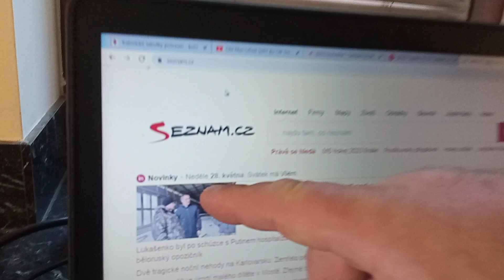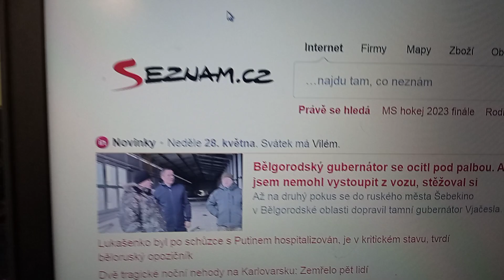PO TRECH TYDNECH DIETY VAZIM 142 KG, CELKEM JE PRYC 33 KG